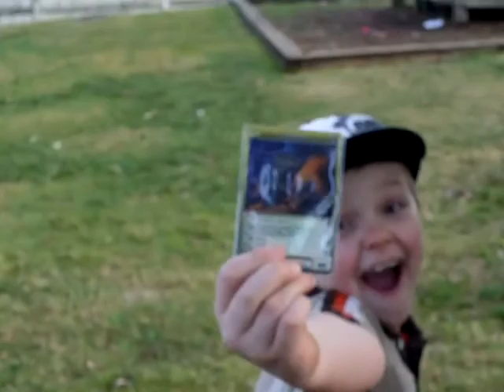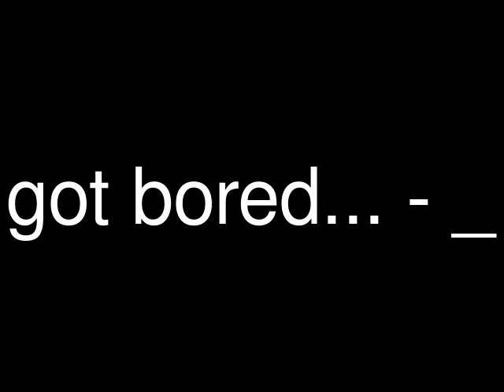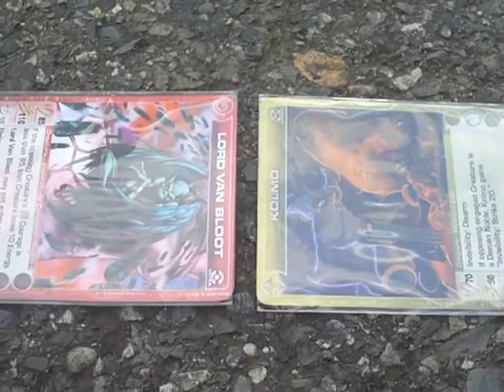Ashpedian's CHAOTIC Adventure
NOT A CARD VIDEO!